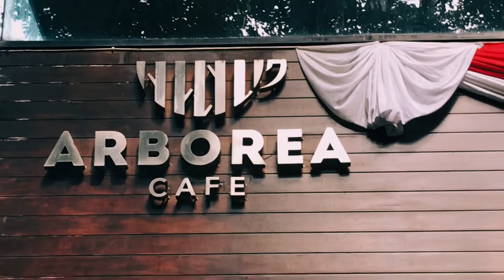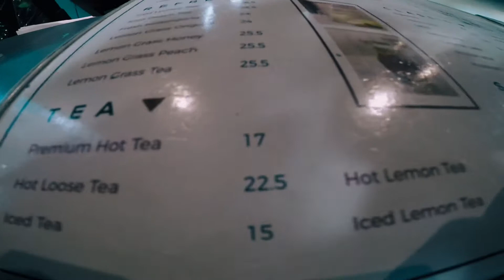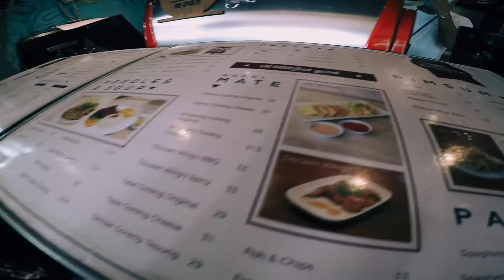Eps 1 - Secangkir Kopi di Tengah Hutan Kota “Arborea Cafe”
Arborea Cafe diresmikan oleh Kementerian Lingkungan Hidup dan Kehutanan pada pertengahan bulan Agustus 2018 lalu di tengah euforia pelaksanaan Asean Games 2018 di Ibu Kota tercinta. Awalnya kafe ini didirikan sebagai sarana untuk bersantai bagi para atlet, wisatawan, dan media.